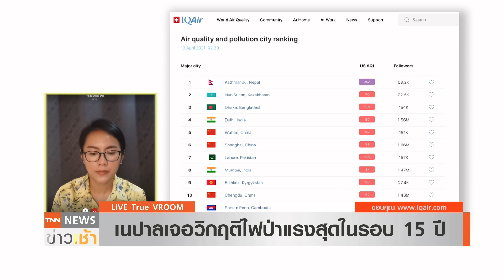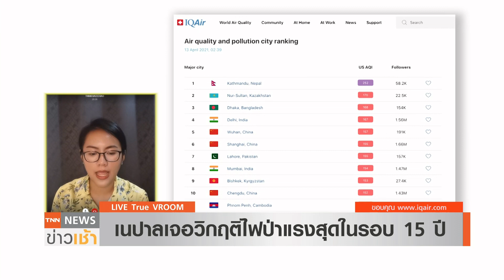VRoom : “เนปาล”วิกฤต!! ไฟป่าลามหนักสุดรอบ15 ปี l TNN News ข่าวเช้า วันอังคารที่ 13 เมษายน 2564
“เนปาล”วิกฤต!! ไฟป่าลามหนักสุดรอบ15 ปี l TNN News ข่าวเช้า วันอังคารที่ 13 เมษายน 2564